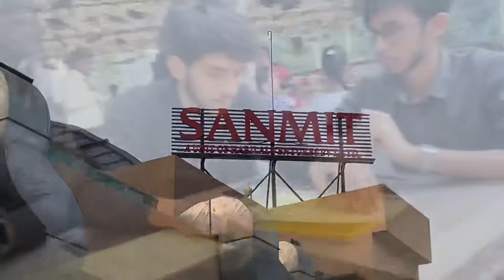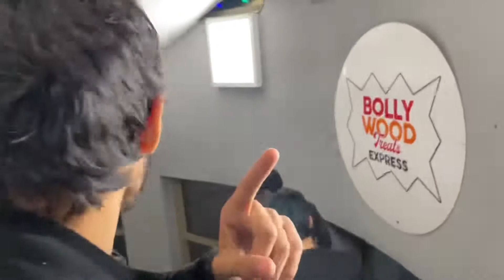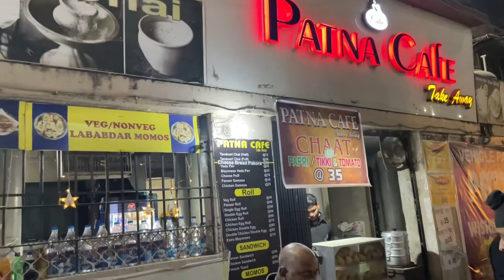Class 10th Best Friends Reunion | McDonald’s Patna | Sanmit Hospitality | Gandhi Maidan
This video features me and my best friends from GYAN NIKETAN School. We met after 3 years. Isme masti hai, khaana peena hai and thora hassi majak bhi hai.